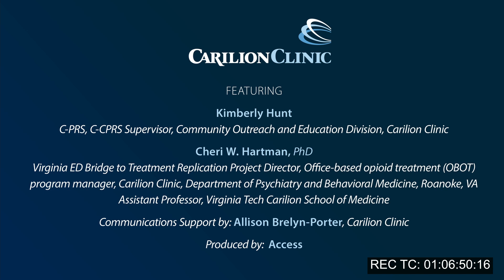Changing the Culture of Opioid Addiction Treatment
Carilion’s Peer Recovery Specialists serve as a safe resource for opioid addiction patients to ask questions and discuss their concerns. Kimberly Hunt, R.P.R.S., talks about the positive impact on patients and care teams while working to destigmatize addiction.